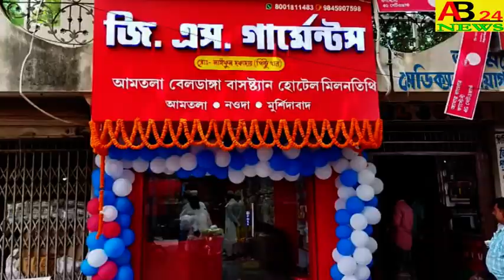আসন্ন পবিত্র ঈদুল ফিতরের দিন।।নওদা থানা এলাকা শান্তি-শৃঙ্খলা বজায় রাখার জন্য সভা।।AB24NEWS#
MEETING TO MAINTAION PEACE AND ORDER IN NOWDA THANA AREA ON THE UPCOMING HOLY EID UL FITR  আসন্ন পবিত্র ঈদুল ফিতরের দিন।।নওদা থানা এলাকা শান্তি-শৃঙ্খলা বজায় রাখার জন্য সভা।।